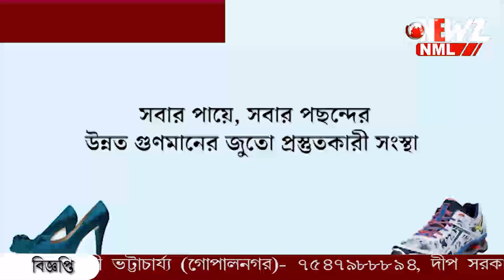যানজট, কৃষকের ন্যায্য দাম। বনগাঁ কৃষাণ মান্ডিতে পৌর কর্তৃপক্ষ।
যানজটের সমস্যা, দাম পাচ্ছেন না কৃষকেরা। বনগাঁ কৃষাণ মান্ডির সমস্যা খতিয়ে দেখলেন পৌর কর্তৃপক্ষ। বিকল্প রাস্তা বা বাইপাসের দাবি কৃষকদের।